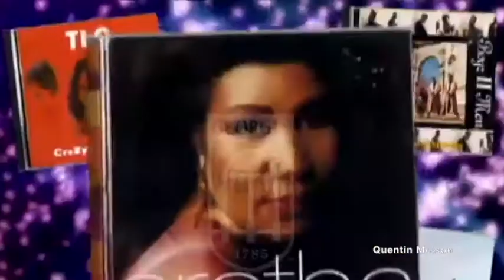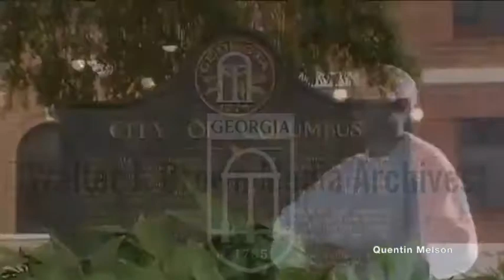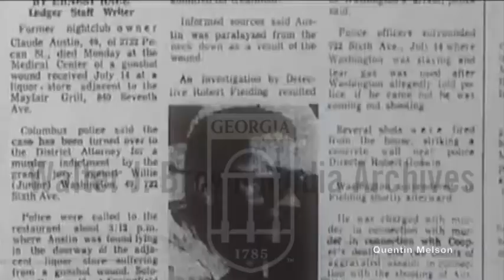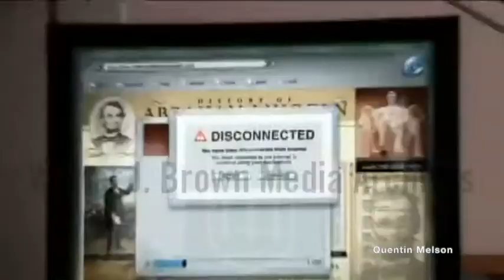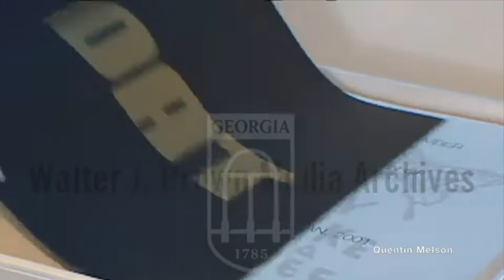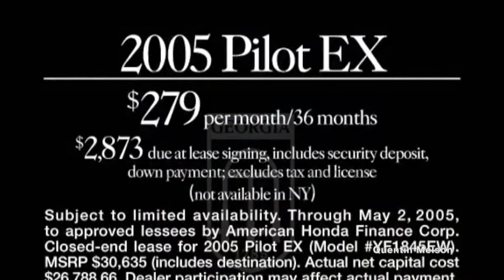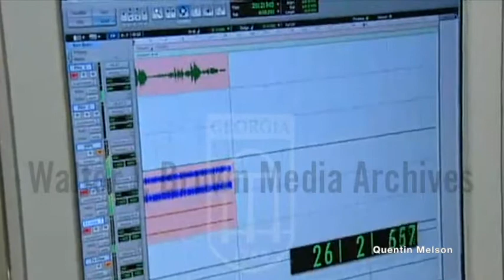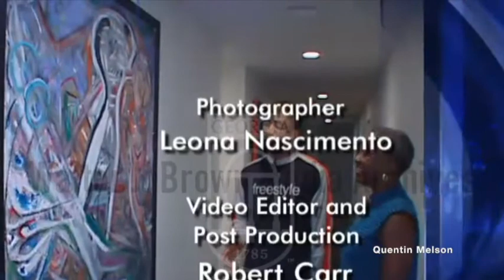Dallas Austin Interview (April 23, 2004)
Dallas L. Austin (born December 29, 1970) is an American musician, songwriter, record producer, and film producer.[1]
During a 2019 interview with DJ Vlad,[2] Dallas Austin detailed previously unknown or unconfirmed events involving his life and career. Austin was born in Columbus, Georgia to a single mother who was the proprietor of a restaurant located next door to their home. He did not like living in Columbus because of the family’s living conditions and their struggle with finances.[2]

As a child, Austin became interested in music and asked his mother to buy him a keyboard. She was initially reluctant because she thought he would become bored and quickly move on to a different interest. In order to convince his mother to make the purchase, he proposed she initially buy him a small machine. In addition, he successfully negotiated terms for obtaining new instruments: if he continued to make progress with learning how to use the machines she purchased, she would buy him larger, more intricate keyboards on a yearly basis.[2]

Career[edit source]
Austin got his start in the music industry when his manager William "Vybe Chyle" Burke introduced him to his business partner, Klymaxx member Joyce Irby.[3] Joyce was the "way out" Dallas had been looking for. She enlisted as an exclusive producer for her company Diva One Productions.[3] Though Joyce believed in Dallas' ability, the record labels didn't see it the same way. Irby and Burke went from label to label shopping Austin's work but they just couldn't hear it. Joyce was determined that the world would hear Dallas Austin. In 1989, she scored a solo deal with Motown Records and had 3 charted Billboard singles, most notable "Mr. DJ" with Doug E. Fresh which was co-produced by Dallas peaking at #2. Finally there was a real breakthrough. Austin went on to produce the songs "My Music" and "I Will Always Love You" for Troop's 1989 album Attitude.[4] When he was starting out as a producer, he would frequent a local skating rink and records that he produced would be played over the sound system; T-Boz, his future collaborator of TLC fame, was also a frequent patron.[2] He used to take his keyboard to school with him, but his mother expressed annoyance at this, telling his school guidance counselor that she did not feel his production career would work out, but the counselor told her that because Austin had kept at his hobby for so long (it was his eleventh grade year), then perhaps it would indeed work out, and suggested that Austin's mother back him. His mother, upon hearing this from a third party, agreed to support Austin. Austin, who was nearly finished with his compulsory education, expressed his wish to cease going to school. His mother, though not pleased with this, allowed him to do so. He spent a large amount of his time at the aforementioned skating rink, where the owners had built a studio for an Atlanta production collective, Organized Noize. All of this was around 1986.[2]

In 1990, Austin branched out on his own. His work on Motown led him to work on albums by other acts signed to the label - the first being the little known group Glasswurk.[3] Austin later helmed the bulk of the debut albums for the Motown signees Another Bad Creation and Boyz II Men.[3][5] When he telephoned Joyce Irby to say that he was to work with Boyz II Men, she told him that she was going to "[sue] everybody" and immediately thereafter hung up the phone. Austin initially did not understand why she said this, but would later find out that it was because he was considered a "work for hire" employee of Irby. He consulted a lawyer and the lawyer said that although the employment contracts to which he was a party were not favorable to him, they were fair enough so he advised Austin to keep working under them. Irby did not sue anybody and everything worked out as Austin was, as aforementioned, able to produce on the debut Boyz II Men record.[2] When DJ Vlad asked Austin why he only produced one song on Boyz II Men's second album, he said it was because he "didn't like them" after the first album. He said in turn that this was because the members had ostensibly become vain since their success had begun, paraphrasing them emphasizing costly tangibles with statements such as "Man [...] I can't finish counting the diamonds in my Rolex right now.", and "we gotta let somebody win [referring to music industry awards] this year; good thing we're not there."[2]